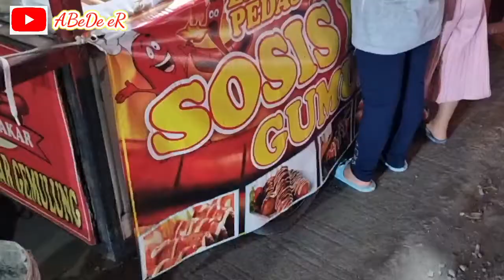SOSIS BAKAR Cocok dinikmati sambil belajar | Keseruan yang luar biasa